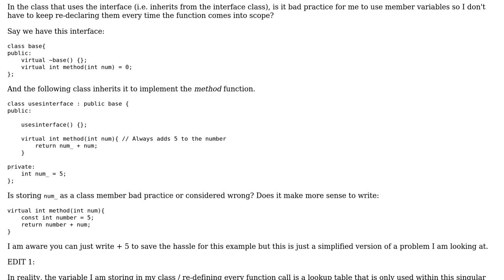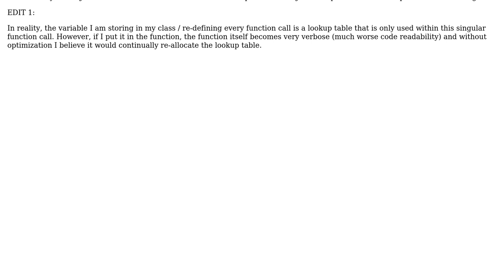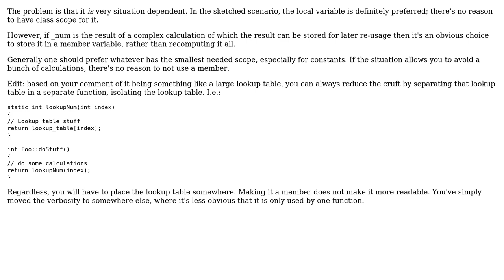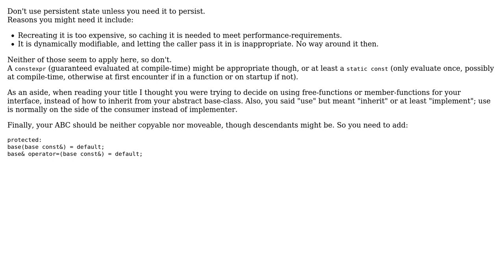Software Engineering: Implementing interface using class members (3 Solutions!!)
Software Engineering: Implementing interface using class members

With thanks & praise to God, and with thanks to the many people who have made this project possible! | Content (except music & images) licensed under CC BY-SA | Music | Images & others | With thanks to user WoodyDev user sshah user Deduplicator user Athos vk and the Stack Exchange Network Trademarks are property of their respective owners. You are responsible for your own actions.